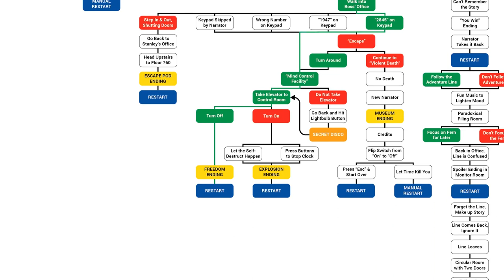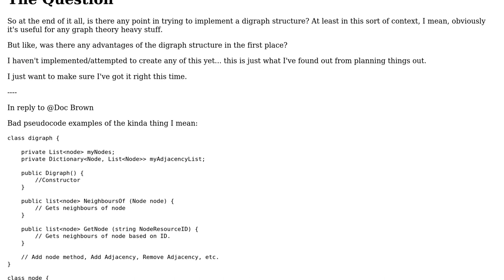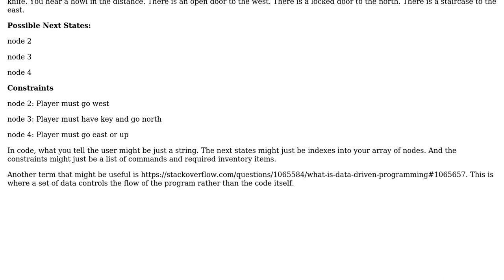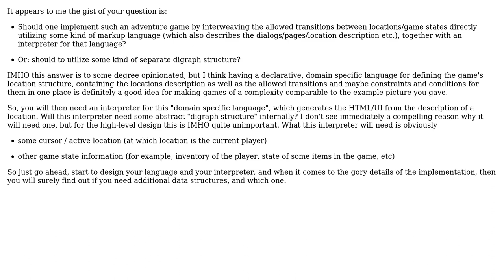Software Engineering: Is there any point in a digraph implementation? (2 Solutions!!)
Software Engineering: Is there any point in a digraph implementation?

With thanks & praise to God, and with thanks to the many people who have made this project possible! | Content (except music & images) licensed under CC BY-SA | Music | Images & others | With thanks to user user1118321 user Gry user Doc Brown and the Stack Exchange Network Trademarks are property of their respective owners. You are responsible for your own actions.